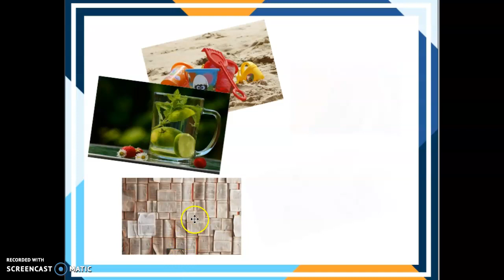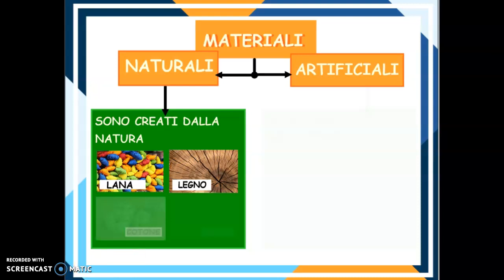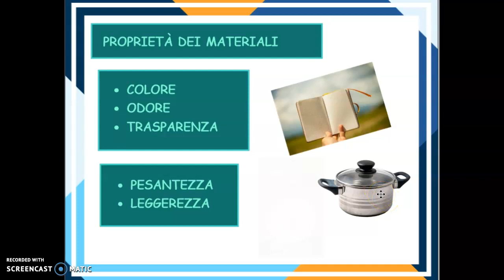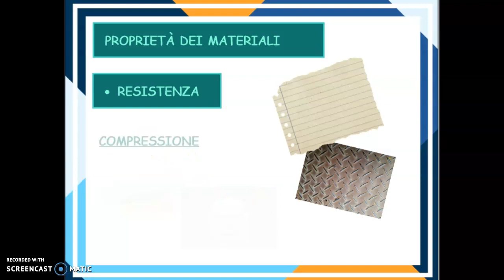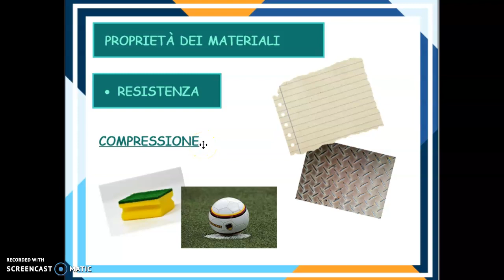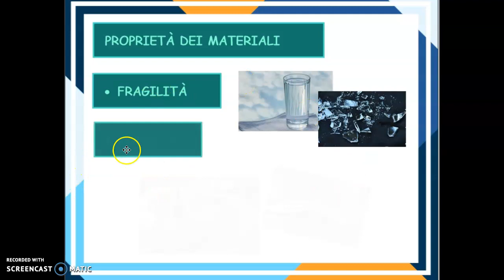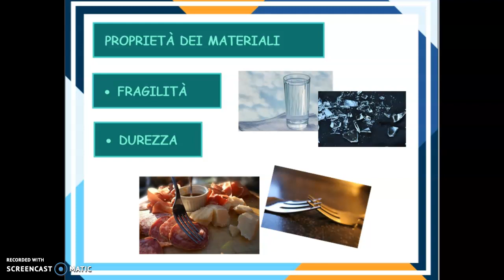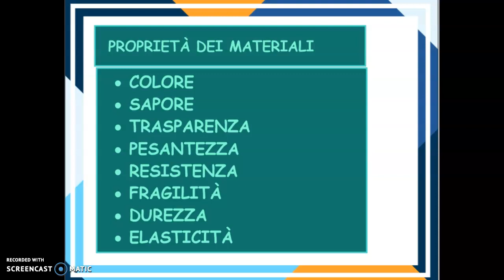Le propietà dei materiali